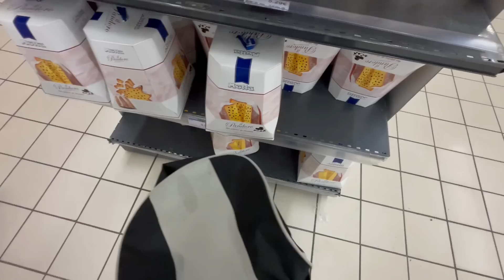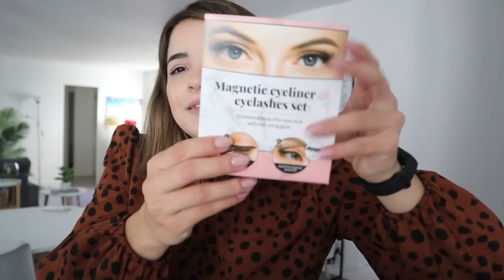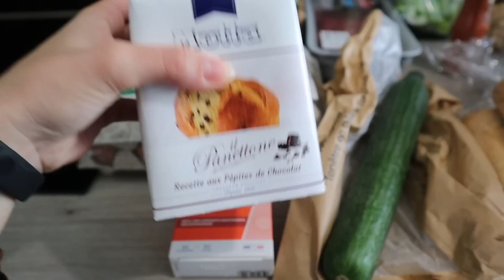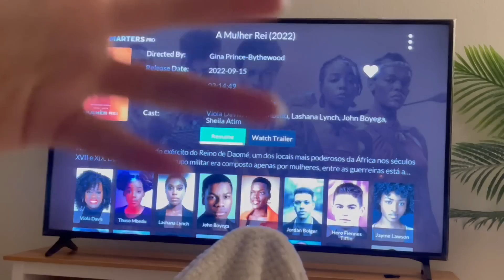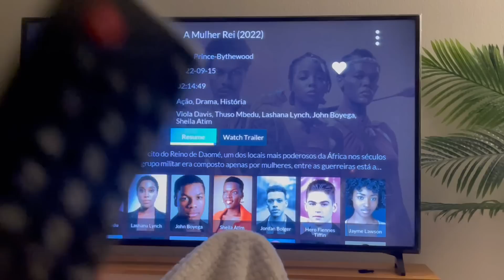BLACK FRIDAY DA MINHA CIDADE, COMPRINHAS, FIZ GUACAMOLE e muito mais ♥ - Bruna Paula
No vídeo de hoje, gravei minha sexta-feira.
Fui nas lojas pra ver o que tinha na promoção da black friday, fiz comprinhas na action, fiz guacamole e muito mais.